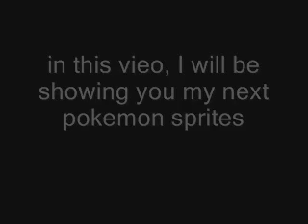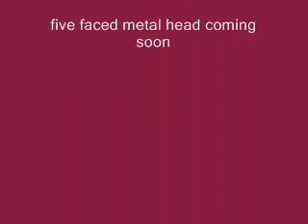my pokemon sprites video 3